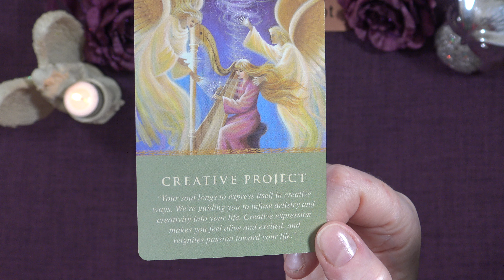A LITTLE ANGEL MESSAGE 💖 What the Angels want you to know ✨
Andrea xx